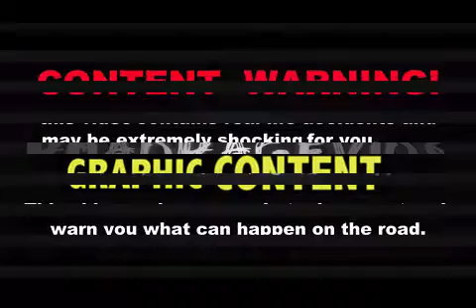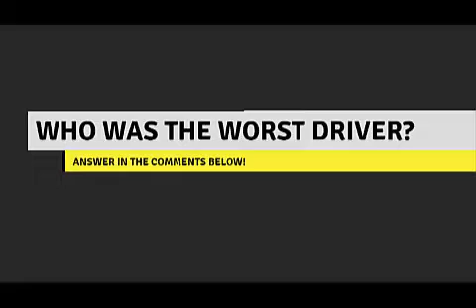Driving Fails and Road Rage | Overtaking Crashes & Head-On Collisions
"Overtaking Crashes & Head-On Collisions driving fails " In this "Road Rage/Bad Driving" educational video contains clips of a
• Bad Driving: 0:10 Speeding car rams’ car from behind
• Bad Driving: 0:22 Dump truck with no brake’s rams’ cars at crosswalk
• Driving Fails: 0:33 Car runs red light
• Bad Driving: 0:44 Over taking car run head on into another car
• Driving Fails: 0:56 Over taking car run head on into a truck
• Bad Driving: 1:05 Over taking truck run head on into small car
• Driving Fails: 1:12 Car turns right then runs off the road & crashes
• Bad Driving: 1:35 Ambulance runs red light & hits a car & rolls
• Bad Driving: 1:41 Small off-road vehicle runs into a car & causes a crash then runs/drives away

The best collection of car video caught on Dash Cam & news outlets from around the world. On this channel you will find a growing selection of road rage videos & bad driving videos

Other bad driving topics include dash cam drivers, road rage fights, road rage woman, idiot drivers, road rage, driving fails, instant karma, road rage motorcycle and many other road rage video collections.

Message to viewers, if you own the copyright to any video posted on the channel, and you want them removed from the list then let us know at

Have bad driving or road rage videos to share?